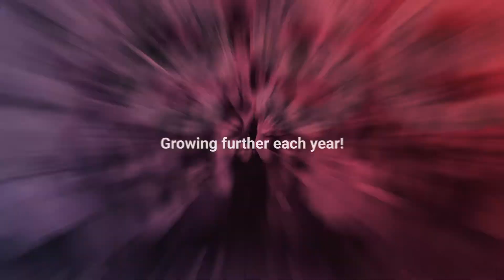7 years of EyeSee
EyeSee turns 7! 🎉 With hundreds of thousands of eye-tracking and facial coding sessions under our belt, the world’s biggest brands as our satisfied clients, cutting-edge testing environments, and gathering over 90 talents in 5 offices, we couldn’t be more proud of how much we grew in only 7 years. Here’s to a future filled with predictive insights: